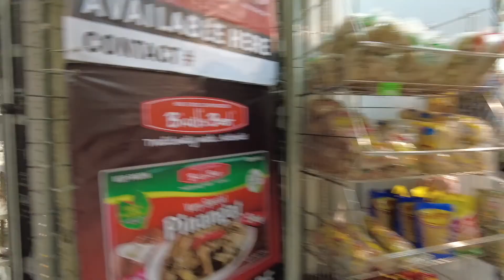Stanley Market | স্ট্যানলি মার্কেট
Stanley market is a popular place for the locals and tourist. People can buy verities of goods from here. The souvenir shops are amazing in this market.

স্থানীয় এবং পর্যটকদের কাছে স্ট্যানলি বাজার একটি জনপ্রিয় স্থান।  মানুষ এখান থেকে বিভিন্ন জিনিসপত্র কিনতে পারে।  এই বাজারে স্যুভেনিরের দোকানগুলো অসাধারণ।